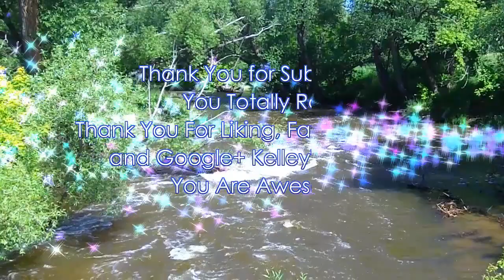Cancer April 2016 Fresh Start in Career Achievement & Success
Schedule Your Channeled Astrology Consultation

Magical Blessings,
Kelley

Join Kelley’s free worldwide community bi-monthly newsletter. She reports on the astrological events of the New and Full Moons. The Sun, Moon, Mercury, Venus, Mars, Jupiter, Saturn, Chiron, Uranus and Pluto. The Uranus/Pluto square, Mercury Retrogrades, Super Moons, Lunar Nodes, Solar and Lunar Eclipses. Kelley will also cover economic justice, the Sovereign rights of the individual and the community. How the energy is shifting the personal and collective consciousness. The shift into the New Earth and the Ascension. Kelley uses the astrology to empower and strengthen everyone. These are not individual sun sign reports like her videos on YouTube.